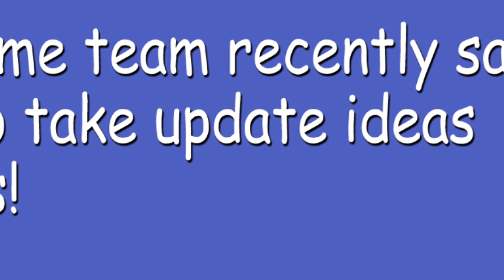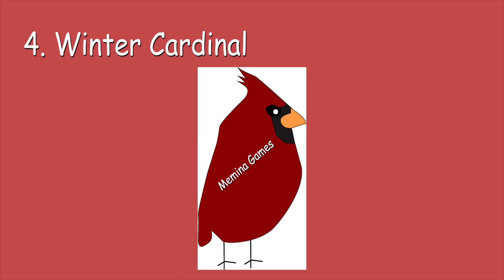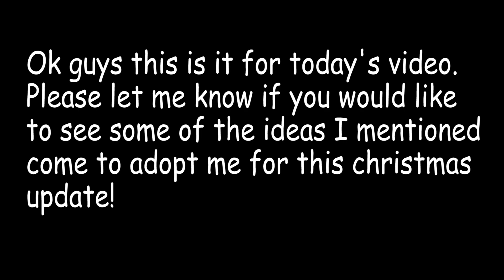Adopt Me Christmas 2020 New Pets Coming To Adopt Me! Pet concepts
Hi guys, in today's video I will be showing you some adopt me Christmas concepts I came up with for the next update since the Adopt Me team said that they will be open to take ideas from us!

Also please let me know if you liked any of my concept ideas plus any other ideas you might have in the comment section down below.